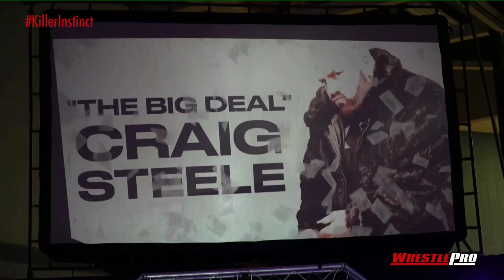30 MAN ON THE SPOT TITLE SHOT RUMBLE MATCH - WRESTLEPRO KILLER INSTINCT - FITE TV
On February, 5th, 2022, WrestlePro returned to the Rahway Rec Center in Rahway, NJ for "Killer Instinct!" The show was also streamed live on FITE TV! One of the featured bouts was a 30 man On The Spot Title Show Rumble, with the winner earning a title opportunity anytime they choose! With former WrestlePro champions, top contenders, Create A Pro standouts, surprises, and more, who would claim the On The Spot Medallion and start off 2022 with a bang! Plus, WrestlePro Gold Champion, "The Iceberg" Deonn Rusman joined Dave Sturchio and Josh Shernoff on commentary to scout his potential future opponents. And don't be surprised if one half of the Impact Wrestling Tag Team Champions The Good Brothers, Luke "Doc" Gallows shows up!

Order of the entrants:
1. CPA
2. "The Big Deal" Craig Steele
3. "The Phoenix" GKM
4. Lukas Finnegan
5. Shawn Donavan
6. World Famous CB
7. LSG
8. Nasty Leroy
9. "The Bad Apple" Matt Macintosh
10. Nikos Rikos
11. Skyler Mack
12. JP Grayson
13. MSG
14. Tommy Grayson
15. "Hot Dog" Starkes
16. CAQ: Unshackled
17. "The Difference Maker" Traxx
18. Jack Tomlinson
19. Colton Charles
20. Adam Kirkland
21. Justin Corino
22. Lowlife Louie
23. Yoscifer El
24. "The Dominican Destroyer" Vargas
25. Jerry Bishop
26. Bobby Wayward
27. Starman
28. Zander Torres
29. Mario Bokara
30. Brian Myers